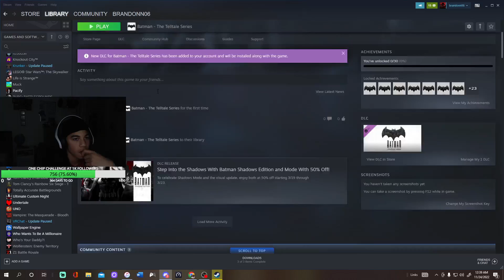BATMAN VS CATWOMAN ALREADY?? (Batman - The telltale series | Episode 1 Part 1) ft. Billz & Jayden.k4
I had to split this episode in to 2 parts because it was soo long, however we enjoying  this game so far and hope u guys will enjoy it too.
Get this video to 10 likes and we'll drop the next part tomorrow as well as Batman Arkham Knight.

I WILL BE DOING THE ONE CHIP CHALLENGE AT 1K FOLLOWS ON TWITCH SO GO FOLLOW THAT RN, WE ARE CLOSING IN ON 800 FOLLOWERS.